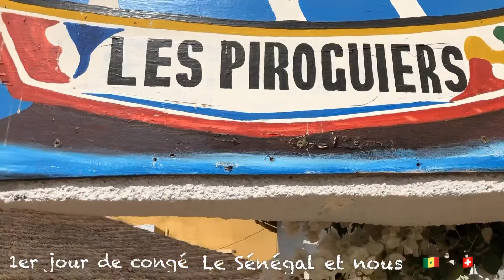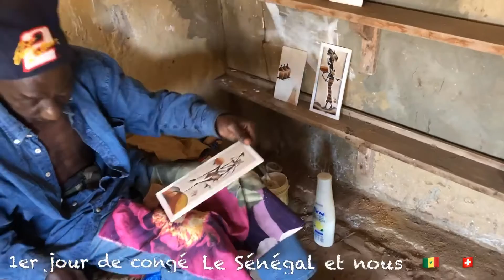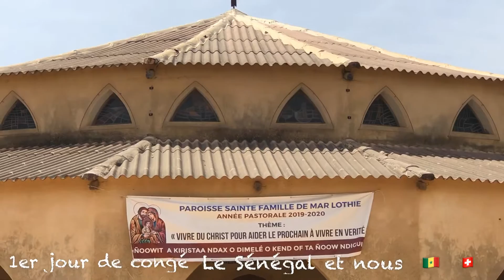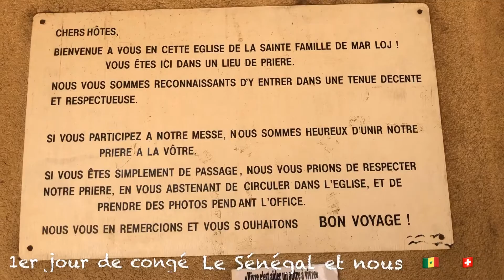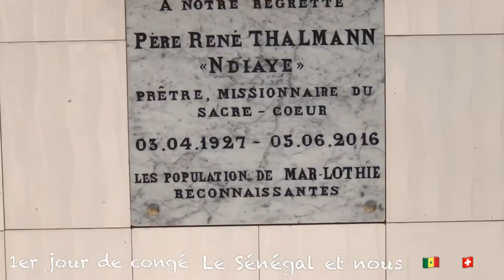( Excursion ) L’ile de Mar-Lothie avec Georges et son parcs naturels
Visite de l’île de Mar-Lothie avec Georges et son parcs naturels